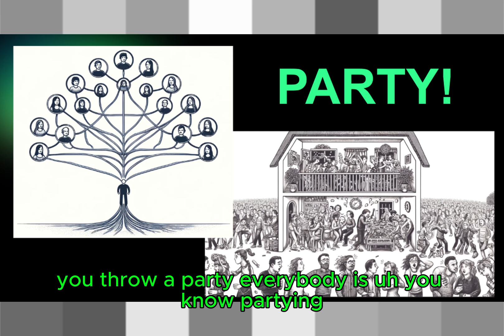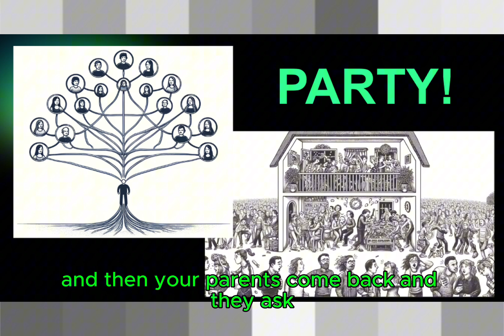What is SCA: Software Composition Analysis explained!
how to program,how to code,coding 101,coding tutorial,best coding tutorials,sca,software composition analysis,cyber security,sast,dast,sbom,software bill of materials,direct dependency vs transitive dependency,vulnerabilities,CVE,GHAS,NVD